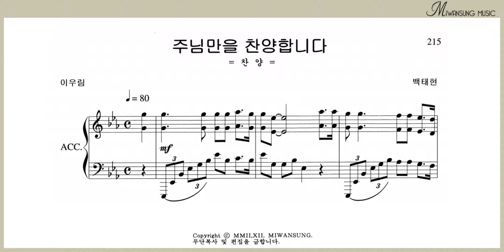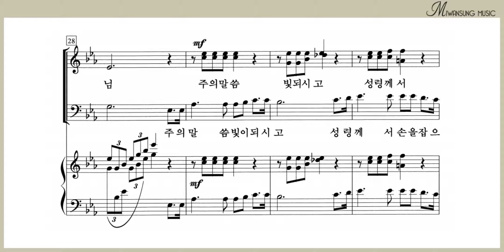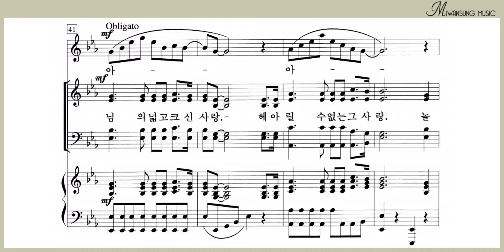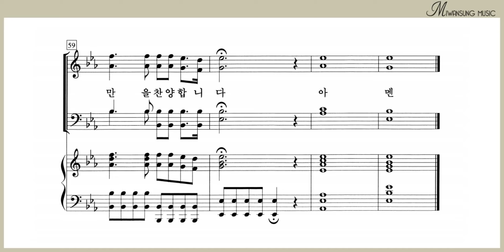주님만을 찬양합니다 / 솔로파트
하이라이트 29집 / 주님만을 찬양합니다 / 솔로파트